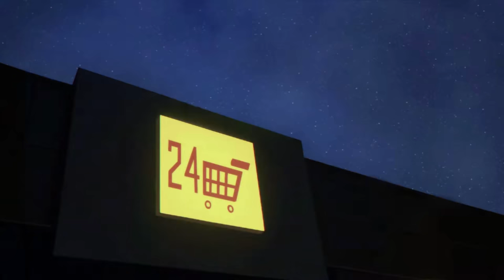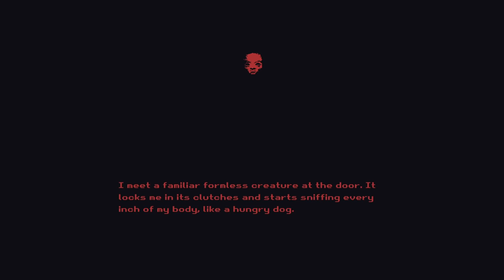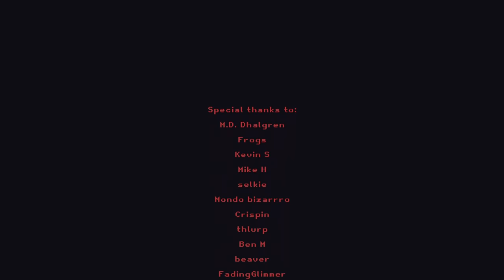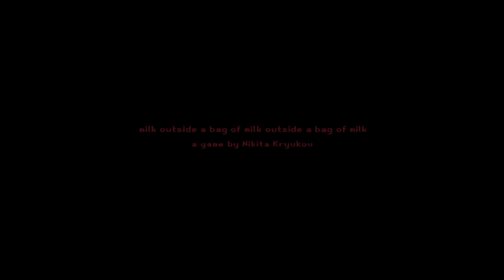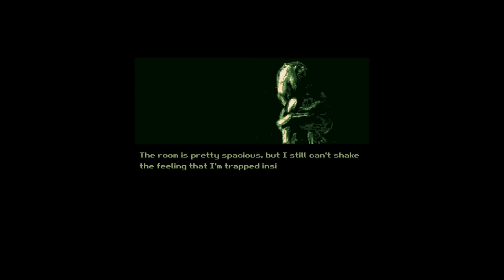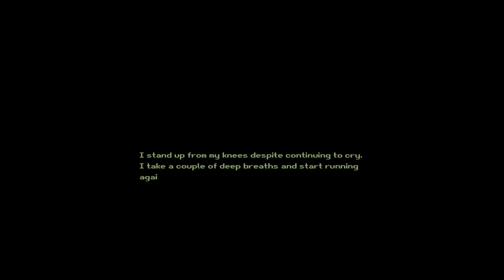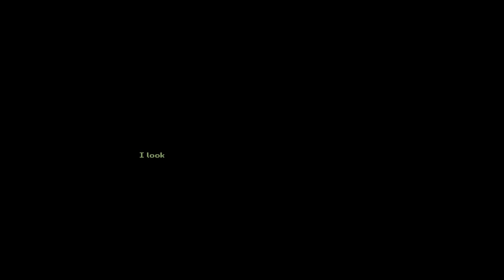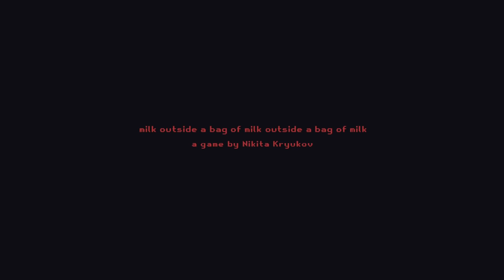Milk outside a bag of milk outside a bag of milk - Make This Girl Happy get milk ALL ENDINGS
Milk outside a bag of milk outside a bag of milk is the sequel to Milk inside a bag of milk inside a bag of milk which is a horror game about buying a bag of milk, can you make this girl happy? Video has all endings.

"Yes"